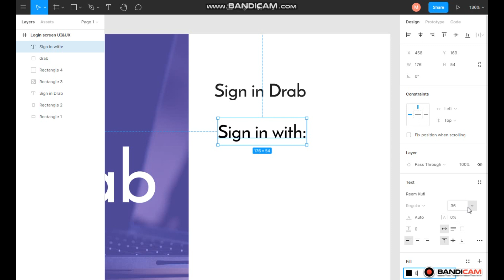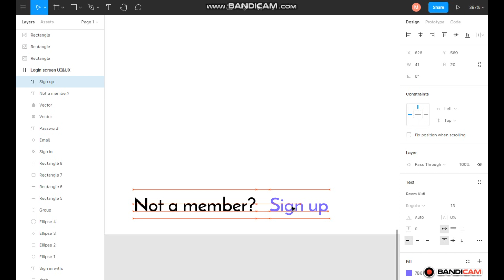Speed Design Tutorial Login Screen UI in Figma / Sketches From Figma (SFF)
Today I'll be designing login screen UI in Figma